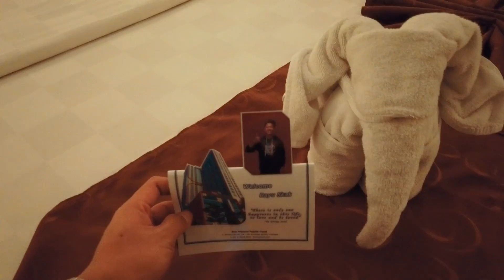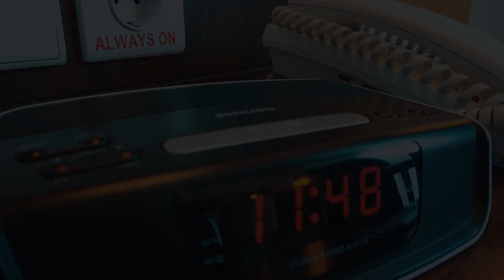Konser Yowis Ben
Ini adalah pertama kali Yowis Ben tampil diundang dipanggung yang besar sekali, Yaitu DBL Arena Surabaya.
Mungkin banyak yang mengira bahwa Yowis Ben adalah Band dari film, Dan banyak yang mengira bahwa kami tidak bisa memainkan alat musik.
Namun disini kami ingin menunjukkan bahwa kami juga bisa menghibur penggemar kami secara langsung.
Ingin tahu keseruan manggung kami? Tonton Hingga Akhir!